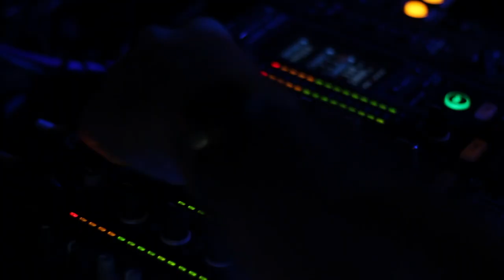Hugo Le-Loup nos cuenta cómo ser un DJ de éxito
MENTA entrevista a Hugo Le-Loup antes de su actuación en el Ocho y Medio Club, DJ que comienza a tener gran éxito en su carrera. Hugo nos desvela sus inicios, consejos para arrancar y cómo conseguir llegar a pinchar en una gran sala de indie-pop y rock en España.

Entrevista Omar Álvarez edición y montaje Omar Álvarez y Luciano Castañón.